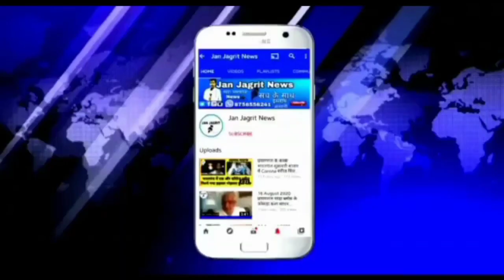मां मांडवी सेवा समिति की तरफ से, दिया गया कन्या की शादी में सहयोग।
मां मांडवी सेवा समिति की ओर से कन्या की शादी में दिया गया सहयोग

मां माण्डवी सेवा समिति के द्वारा कृष्णकांत पाण्डेय जी की बेटी की शादी में समिति के सचिव विजय कुमार श्रीवास्तव एवं अध्यक्ष संजय पाण्डेय मंजेश द्विवेदी, अभिषेक द्विवेदी, गौरव द्विवेदी,विशाल चतुर्वेदी, बालकृष्ण शुक्ला,अमिति पाण्डेय,अभय द्विवेदी,अमित द्विवेदी, कृष्णचन्द्र उपाध्याय,राहुल चतुर्वेदी ,सुनील कुमार,विजय द्विवेदी, अरविंद चतुर्वेदी,जयभारत चतुर्वेदी, अभिषेक श्रीवास्तव,आदि समस्त लोगो के द्वारा उपहार दिया गया, मां मांडवी सेवा समिति के सदस्यों ने क्षेत्रवासियों से अपील किया गया है कि
जो भी व्यक्ति गरीबों का सहयोग करने के इच्छुक हो हुआ माँ मांडवी सेवा समिति के खाता संख्या  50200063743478
में अपना सहयोग, प्रदान कर सकते है,